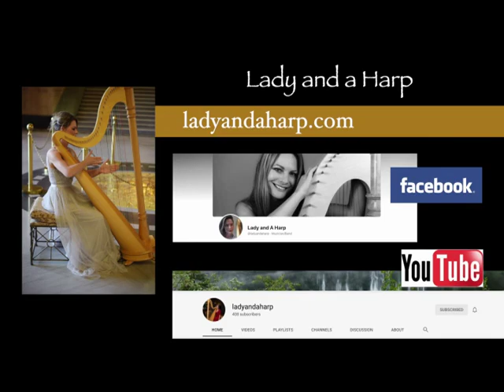A Deepwood Holiday Open House Favorite: Lady and a Harp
We hope you enjoy this clip of one of Deepwood's Holiday Open House favorite performers, Lady and a Harp, playing "Jingle Bells."